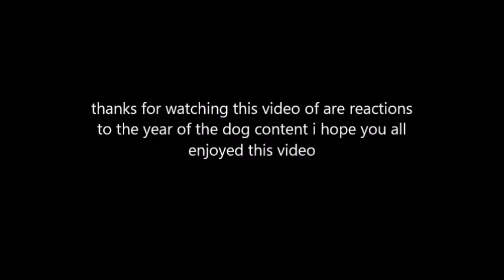Overwatch: Reactions To Year Of The Dog Content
market theme belongs to Nintendo

lost woods theme belongs to Nintendo

halo sound effect belongs to microsoft